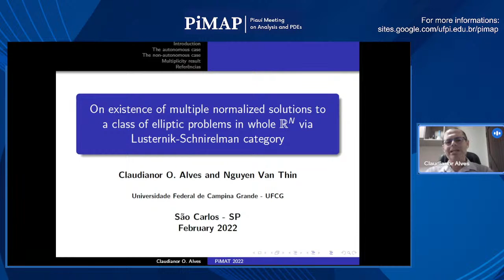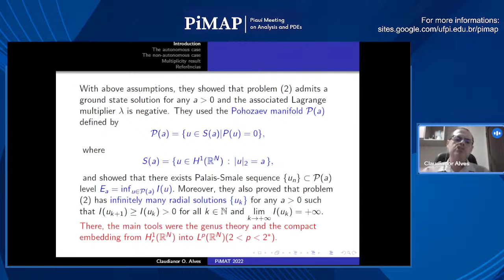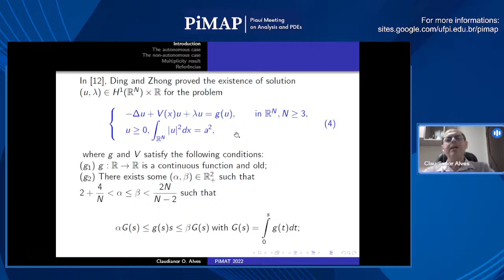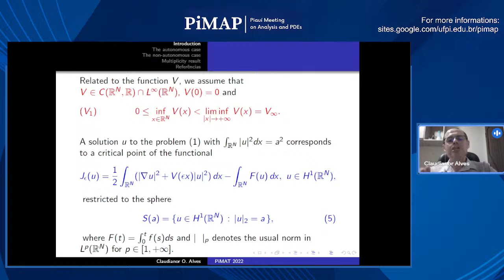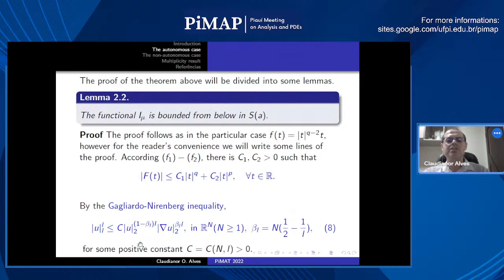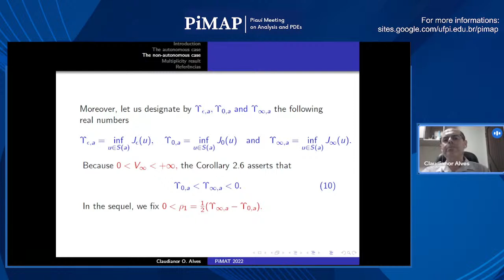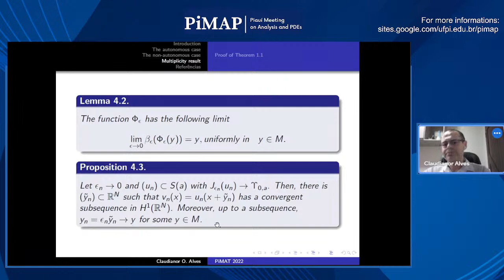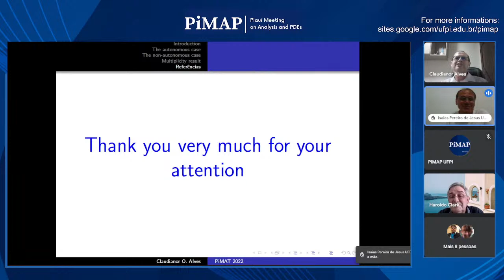PiMAP - Palestra - Claudianor Alves (UFCG)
Título: ON EXISTENCE OF MULTIPLE NORMALIZED SOLUTIONS TO A CLASS OF ELLIPTIC PROBLEMS IN WHOLE RN VIA LUSTERNIK-SCHNIRELMAN CATEGORY

Coordenador do evento:
Mykael Cardoso (UFPI)

Comitê Organizador:
Andressa Gomes (UFDPar)
Cleyton Cunha (UFDPar)
Franciane Vieira (UFPI)
Gilcenio Sousa-Neto (UFPI)
Gleison Santos (UFPI)
Haroldo Clark (UFDPar)
Isaías P. de Jesus (UFPI)
José Francisco de Oliveira (UFPI)
Natã Rocha (UESPI)
Pitágoras Carvalho (UESPI)
Roger P. de Moura (UFPI)